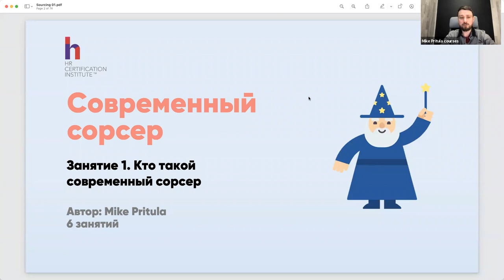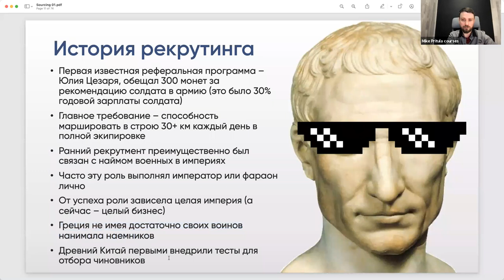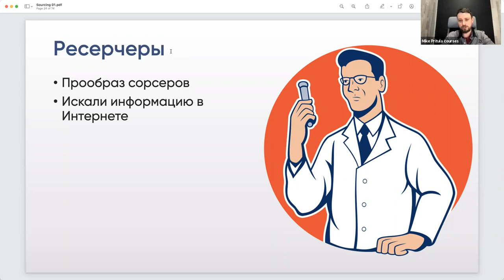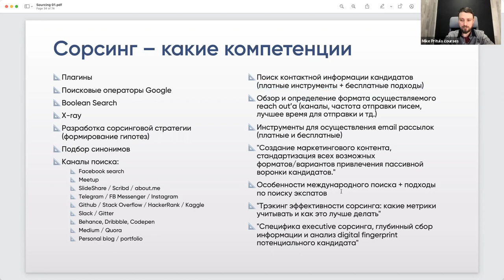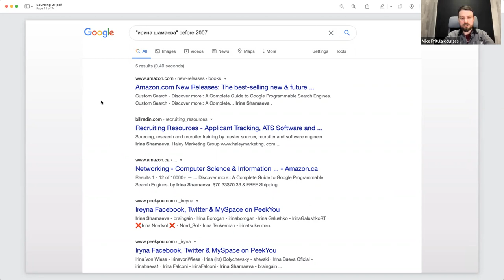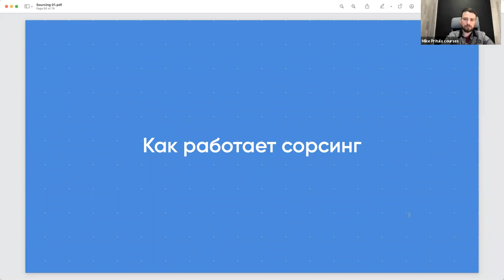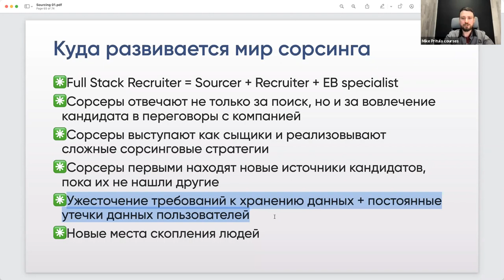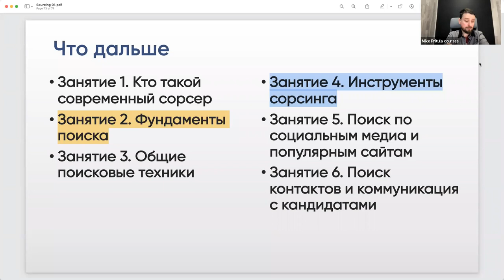Как сорсить в Clubhouse, история сорсинга, отличие сорсера и ресечера, кто такой сорсер. Сорсинг!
👆Приглашаю пройти курс

🎯 Описание курса: Сорсинг - это современный поиск пассивных кандидатов, которых не найти на джоб-сайтах и установление контакта с ними с целью заинтересовать вашей вакансией. Для сорсинга есть множество инструментов, которые мы изучим на онлайн курсе

👩‍💻 Курс для всех, кто занимается рекрутингом и хочет освоить новый для себя инструмент поиска пассивных кандидатов.
Для тех, кто хочет начать карьеру в сорсинге.

📈 Что даст курс: Вы получите исчерпывающий набор знаний о сорсинге, готовый набор инструментов и поисковых запросов, которые останется лишь адаптировать под свои нужды

👉 Это самый понятный курс о сорсинге, без воды, с максимальным набором полезных инструментов, проверкой домашних заданий и подсказками по решению ваших кейсов

💲 Польза: рекрутеры, которые знают сорсинг, получают как правило в 2 раза больше, то есть 2000$ вместо 1000$. А начинающие сорсеры получают 1000$ со старта и после курса их сразу же разбирают работать в компании

📐Программа курса:
Занятие 1. Кто такой современный сорсер
Занятие 2. Фундаменты поиска
Занятие 3. Общие поисковые техники
Занятие 4. Инструменты сорсинга
Занятие 5. Поиск по социальным медиа и популярным сайтам
Занятие 6. Поиск контактов и коммуникация с кандидатами